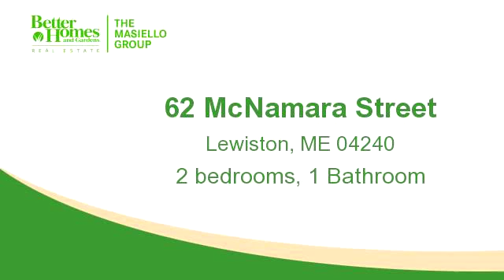Residential for sale - 62 McNamara Street, Lewiston, ME 04240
Why pay rent when you can own this 2 bedroom, 1 bath cape with awesome porch, applianced kitchen, living room with propane stove, vinyl replacement windows, 1 car garage and more. Situated in a nice Lewiston area.

Bedrooms: 2
Bathrooms: 1 Bathroom
Square Feet: 858
Price: $75,000

For more information about this property, please contact The Gina Team at or . You can also text 3909726 to 67299.